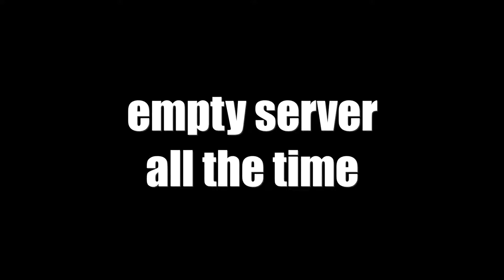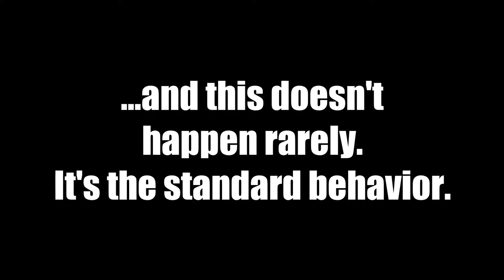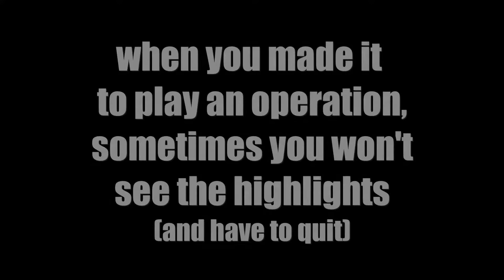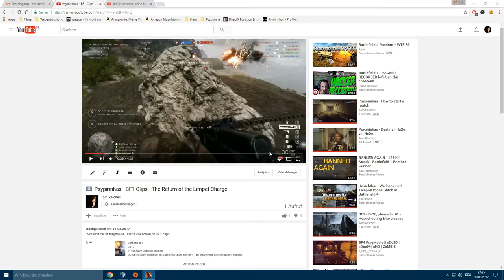Battlefield1 Impressions #5 - intense gamemode: OPERATIONS + BF1 launcher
There is no valid reason why they did not put operations into the game browser. This way operations will die soon.